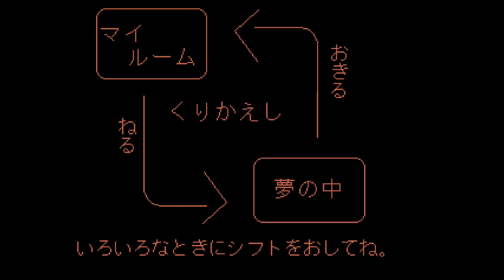Yume Nikki Fangame playthrough - ls ver. 0.2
Content warning:
- Loud noises

0:00 Starting the game, Seeing Balcony EVENT
1:21 Getting Parakeet EFFECT
2:18 Getting Pistol EFFECT, Seeing Cracked Capsule EVENT, Getting Monochrome Card EFFECT